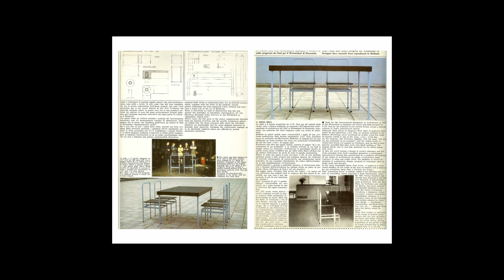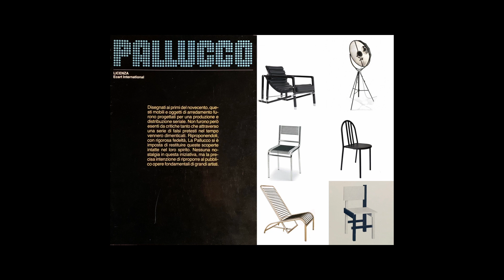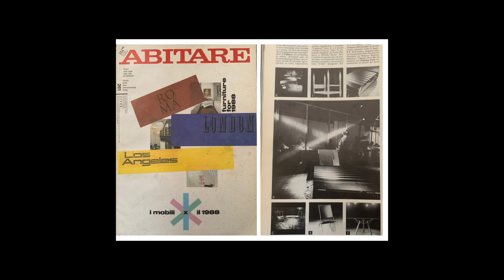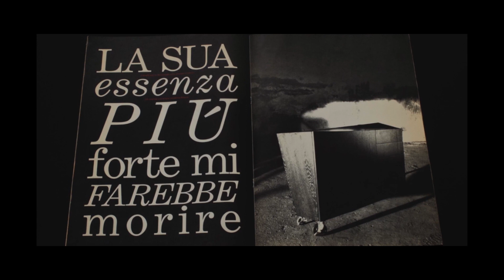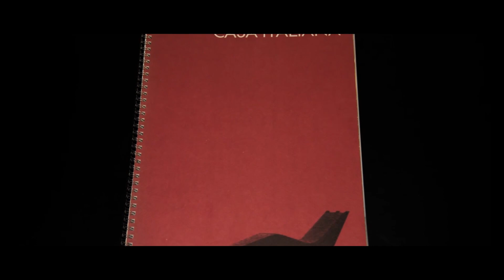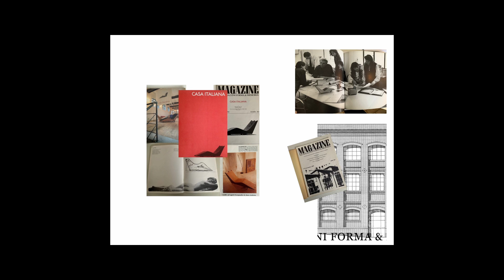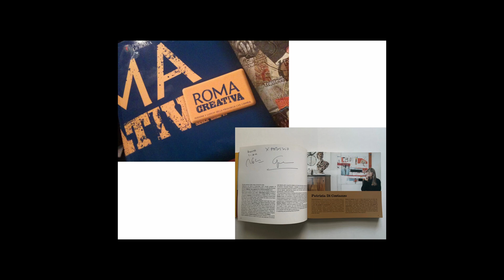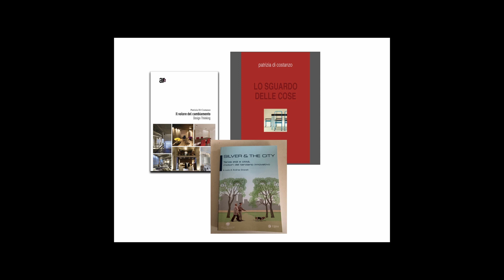Autobiografie Scientifiche. PATRIZIA DI COSTANZO. Frammenti di linguaggi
PATRIZIA DI COSTANZO. Frammenti di linguaggi
17 marzo 2022

Autobiografie Scientifiche
Il progetto coinvolge alcuni architetti attivi nel panorama italiano e internazionale in un ciclo di incontri presso la sede del Centro Studi Giorgio Muratore in via Tevere 20. I protagonisti sono invitati ad esporre le proprie storie, che da un'idea di Pino Pasquali, assumono la forma di Autobiografie Scientifiche sulla traccia del noto testo di Aldo Rossi debitore a sua volta dello scritto omonimo di Max Planck. Non si tratta quindi dell'esposizione dei soli progetti ma di una ricostruzione delle motivazioni, dei riferimenti, delle suggestioni che li hanno determinati, connessi alle vicende biografiche personali e ai contesti culturali e istituzionali in cui si sono svolti.

Patrizia di Costanzo
Architetto, si è laureata nel 1977 all'Università "La Sapienza" a Roma, dove vive e lavora. Fonda lo studio G.A.R. (Gruppo Architetti Romani). Ha collaborato come product manager prima, design manager, con aziende italiane di design. Pioniera dell'organizzazione dei primi bookshop (design e editoria) museali in Italia per la società Artesia del gruppo Jacorossi. Curatrice di mostre e manifestazioni sul design. Svolge attività giornalistica come freelance.
Nel 2020, ha ideato e diretto il magazine "solointerni" (Terra Nova Editore, Roma). Fonda lo studio pdc, progetti di comunicazione.
Nel 2017 pubblica il libro "Lo sguardo delle cose", autoprodotto. Nel 2018 pubblica il libro "Il valore del cambiamento" - are Architetti Roma edizioni - (selezionato ADI Design Index 2019, Premio Eccellenze del Design nel Lazio). Docente di Storia del Design, presso IED e AANT di Roma, ha tenuto seminari di Design Management presso istituti specifici. Dal 2022 Socio Onorario ADI, coordinatrice del Dipartimento Distribuzione e Servizi, membro del C.d.A. FADI (Fondazione del Compasso d'Oro ADI), Vicepresidente ADI Lazio.